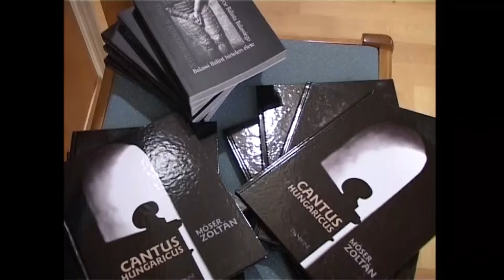Móser Zoltán – fotóművész, 2008.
Szekszárdon született, de gyermekéveit Tevelben töltötte. Középiskolai tanulmányokat Bonyhádon folytatott, érettségi után az Eötvös Loránd Tudományegyetem Bölcsészettudományi Karának magyar-történelem szakán folytatta tanulmányait. 1970-ben kapta kézhez magyar-történelem szakos középiskolai tanári diplomáját. Budapesten maradt és itt 27 évig a Képző- és Iparművészeti Szakközépiskola kollégiumában dolgozott, majd tanított a Zsámbéki Tanítóképző Főiskolán fototechnikát. 2001 óta Piliscsabán, a Pázmány Péter Katolikus Egyetemen fotóelméleti és esztétikai kurzusokat tart, közben három évig a kolozsvári Sapientia Egyetem film- és média szakának volt a vendégtanára.